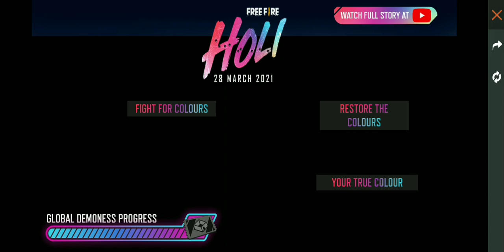Restore the colour why not open error problem solve | Free Fire New Event error problem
Server - India

free fire
how to share colour to friend in free fire
how to share colour event
Holi event
Holi festival event
restore the colour event
free fire ob27 new event
Holi event free fire
Holi festival event
how to claim one finger push up emote
share colour black screen problem free fire
share colours your friend
restore the colour event today
friend ko kaise share kare colour
colour kaise le free main
free fire 1 minutes colour full kaise karen
free fire black screen problem
share colour event kaise pura kare
share colour broser black problem
broser black problem
share colour link not open free fire
share colour link not open chrome
your true colour free fire
free fire true colour event
how to complete your true colour event
colour palette token free fire
free fire palettes token
free fire palette token event
how to complete restore the colour event in free fire
how to solved new hole event problem, free fire new event, holi event, how to solve free fire fight